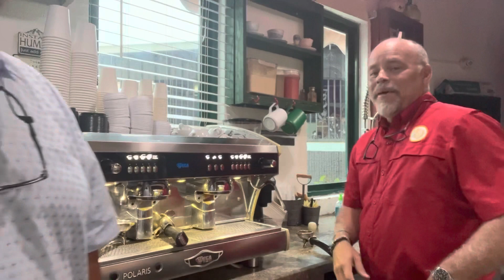Cafe Tertulias | Lechonera los Amigos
Videos de prueba con nuestro nuevo juguete , chequéalos todo y comenta Te esperamos puertoricanfood guavate lechonasado polloasado pavoasado Vamos mi gente todos para Los Amigos que hoy esto está, Que Estilla.